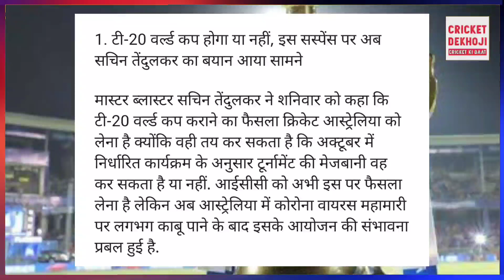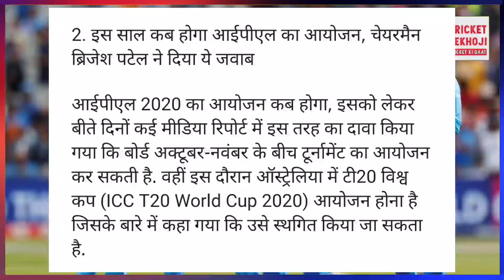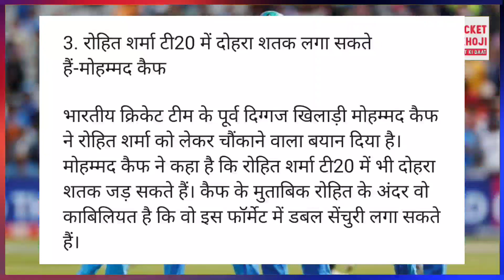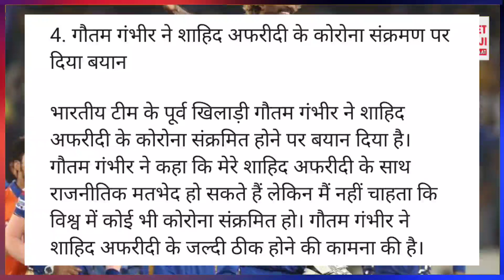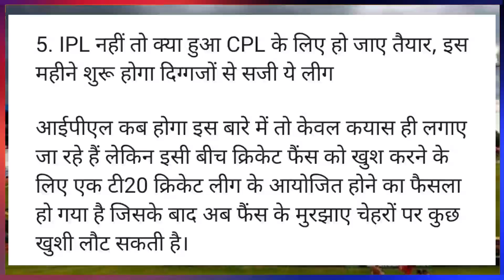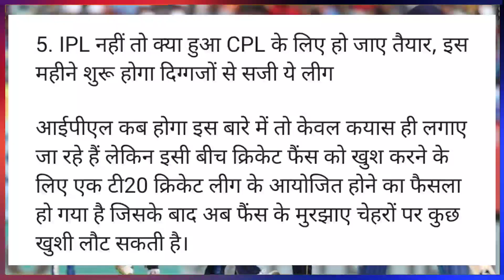14 June 2020 Cricket News Today, T20 World Cup, IPL News, Rohit - Cricket Restart & 5 Big News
14 June 2020 Cricket News Today, T20 World Cup, IPL News, Rohit - Cricket Restart & 5 Big News

Hi guys in this video we are going to discuss about top ten Cricket news of 14th June 2020 News ---

14 June 2020
ICC Meeting
India vs Shrilanka Tour
Asia Cup
Cricket Restart
Indian Cricket Team Practice
IPL in Dubai
Big News About Cricket